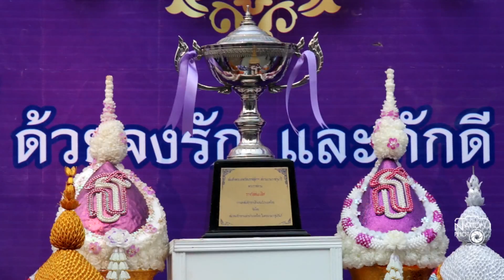จักรยานทางไกลนานาชาติ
การแข่งขันจักรยานทางไกลนานาชาติ เฉลิมพระเกียรติสมเด็จพระเทพรัตนราชสุดาฯ สยามบรมราชกุมารี ฉลองพระชนมายุ ๕ รอบ ๖0 พรรษา เมื่อวันที่ 5 เม.ย. 2558 ในสเตจที่ 5 โดยสตาร์ทออกจาก จ.นครพนม เข้าเส้นชัยที่ จ.หนองคาย ระยะทาง 205 กม. โดยแชมป์สเตจนี้ตกเป็นของ  Park Sung Baek นักปั่นน่องเหล็กของเกาหลีใต้  ส่วน ธนาวุฒิ สนิกวาที นักปั่นน่องเหล็กของไทย คว้ารางวัลเบสท์อาเซียนไปครอง / Photographer วันชัย ไกรศรขจิต